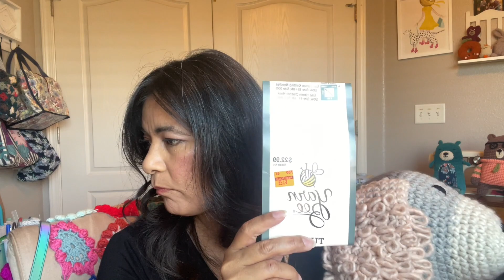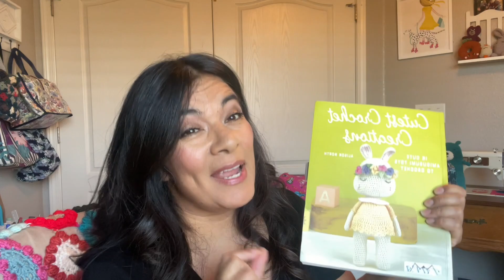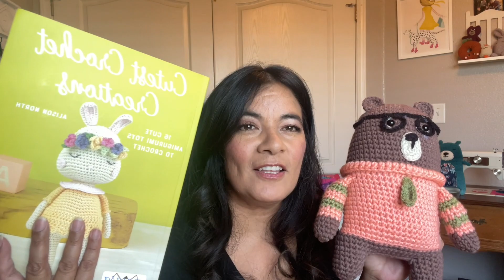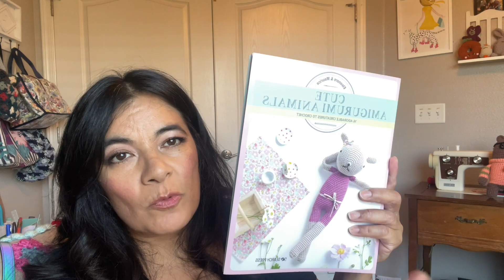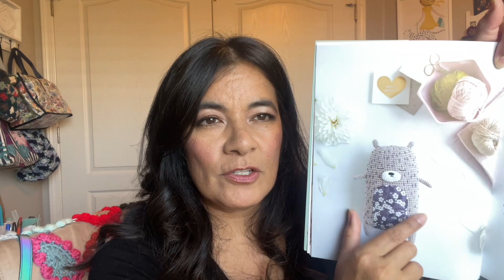New yarn + New Stitch = New creations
In todays episode I am so proud to share my amigurumi creations

Books mentioned: